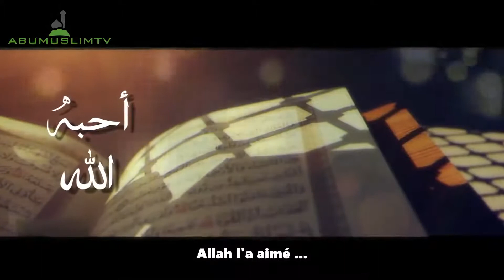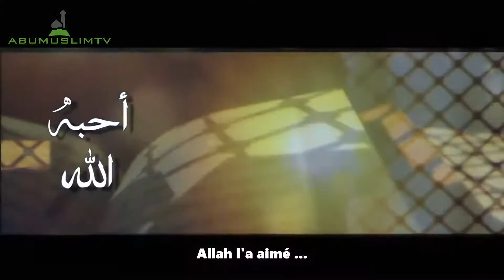Allah l’a aimé – Épisode 7 – Et exalté pour toi ta renommée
La série Allah l’a aimé est une petite série sur l’amour d’Allah [Exalté Soit-Il] envers son prophète. Elle est présentée par le sheikh Fahad Al Kandari.